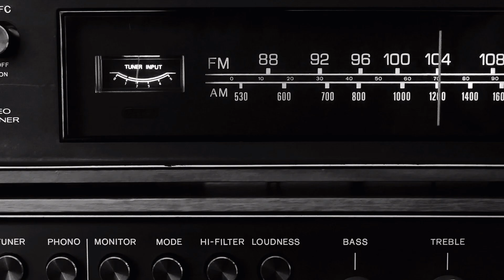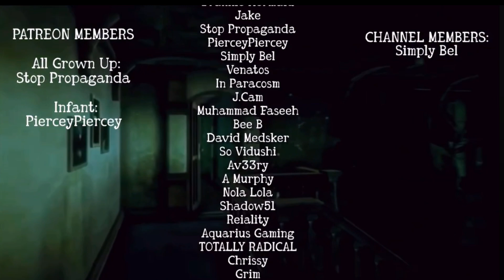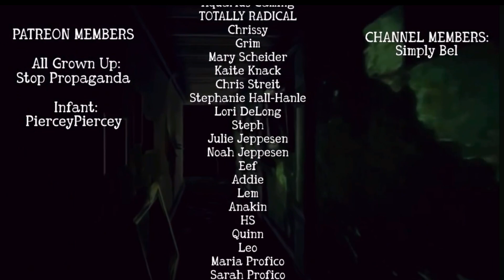A Trip to Paris (PressStart Radio Hour: Episode 1)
Welcome to the PressStart Radio Hour - a new playlist of creepy tales to chill your spine.

Episode 1: A Trip to Paris by Richard Candry from the compilation book When Things Get Dark